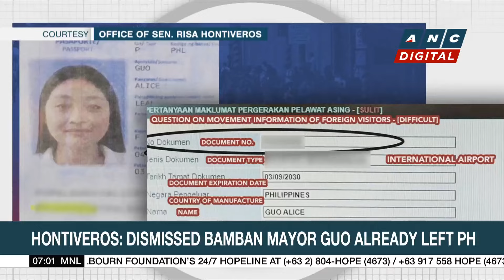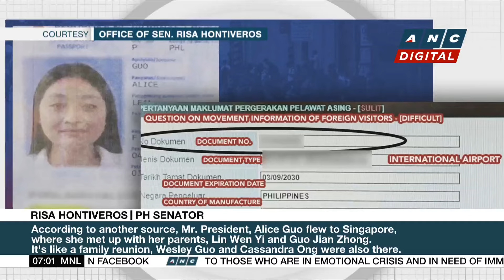Hontiveros: Guo flew to Malaysia in July, went to Singapore to meet parents | ANC